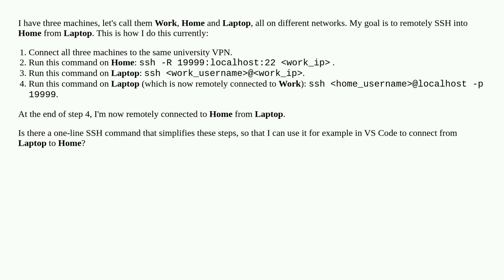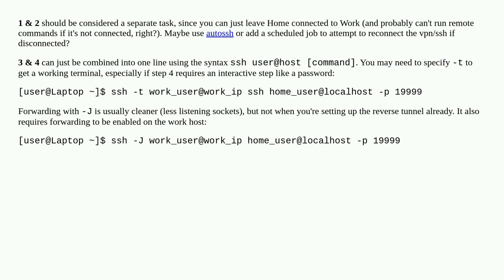How to combine these commands to SSH into remote machine?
A special thanks goes out to the community

  ssh-tunnel command-line vpn ssh remote-access